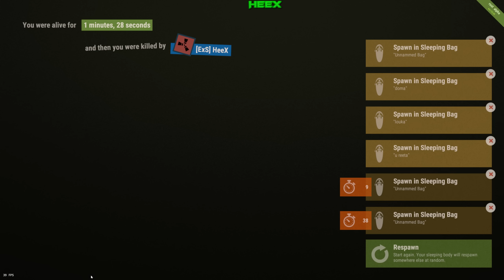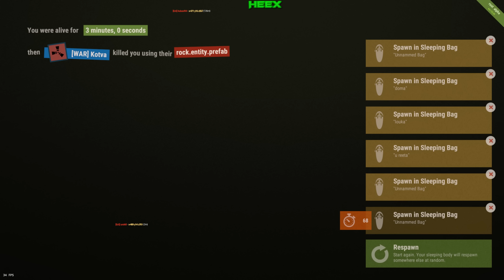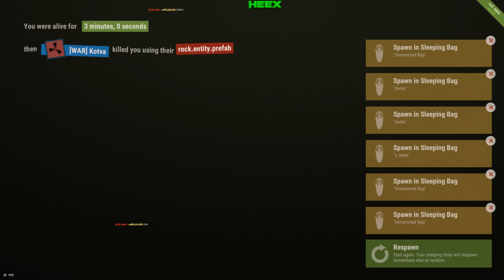Rust Exp/Války u letiště/HeeX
čau!
Zdravíme Vás u našeho dalšího videa!
▁ ▂ ▃ ▅ ▆ ▇    ☣ ZOBRAZIT VÍCE ☣    ▇ ▆ ▅ ▃ ▂ ▁

Podpořte nás DONATEm !
Děkujeme!

🎮 KANÁLY 🎮
CzechReeTGaming

Hardware:
ReeT:
Grafická karta  : GIGABYTE  GTX980WATERFORCE
Procesor          :  Intel core i5 6600K ( přetaktováno na 4,4GHz)
Základní deska : MSI M3 Z170
Paměti RAM     : 2x8GB HyperX DDR4 2100
HeeX
Grafická karta  : AMD GIGABYTE R9 270X 2GB 256bit
Procesor          : AMD FX-8320 VISHERA
Základní deska : ASUS M5A97 R2.0
Paměti RAM     : Kingston HyperX - 2x4GB - 1600MHz CL9